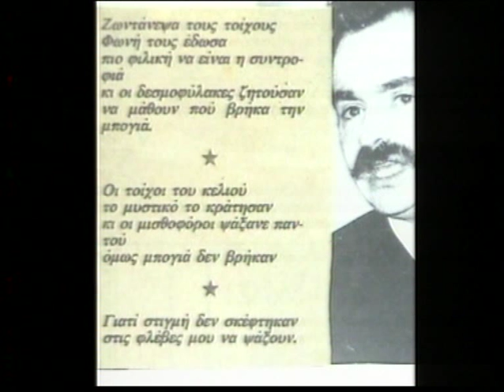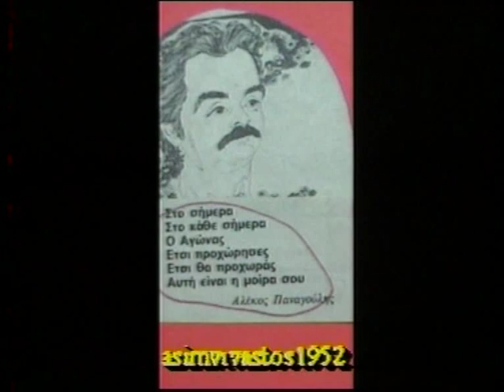ΑΛΕΚΟΣ ΠΑΝΑΓΟΥΛΗΣ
ΤΑΚΗΣ ΒΟΥΗΣ-ερμηνεια-TAKIS VOUIS-sing